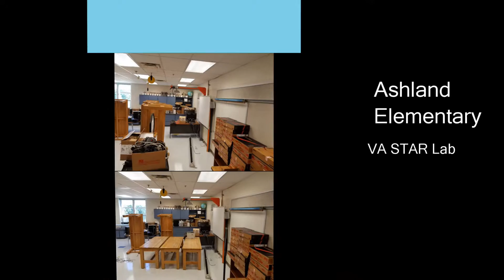VA Star Lab Creation